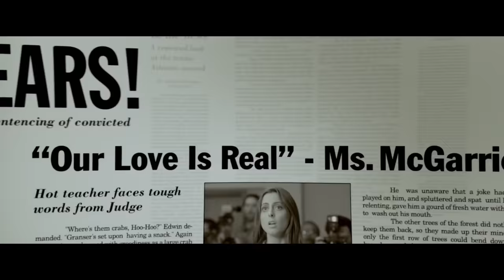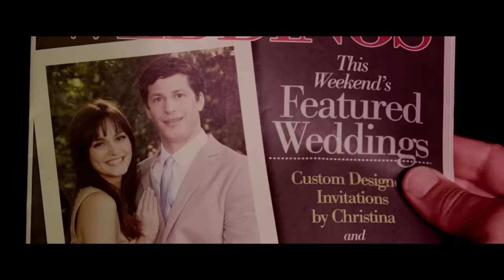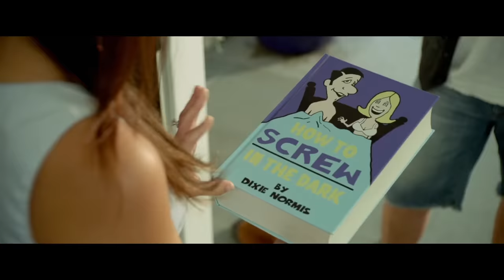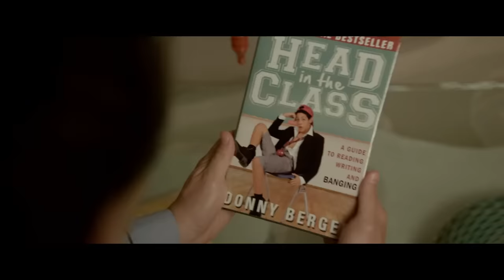He Got His Teacher PREGNANT, You Won't Believe How... 🤪 (Movie Recap)